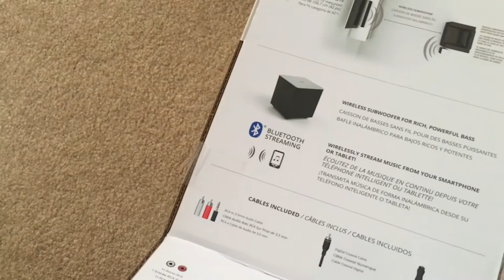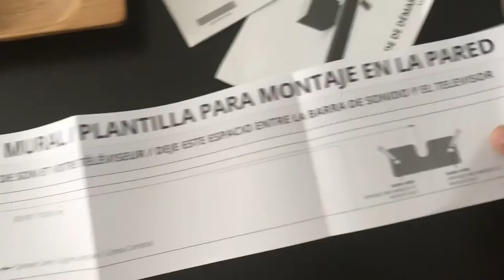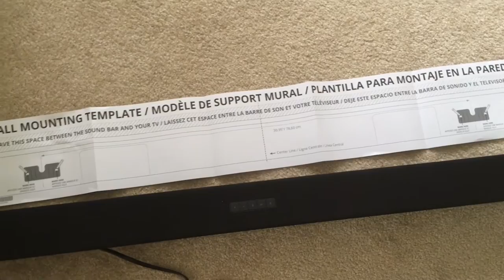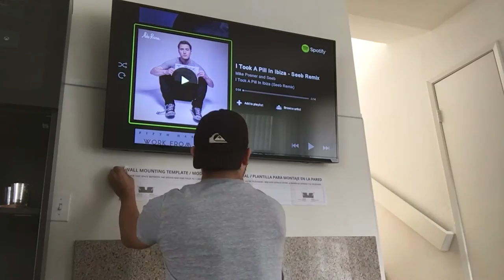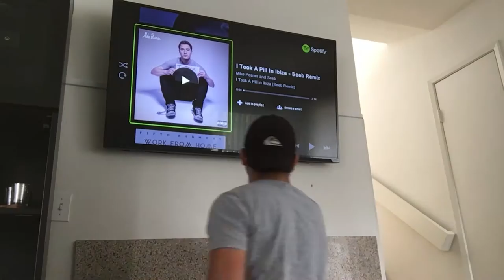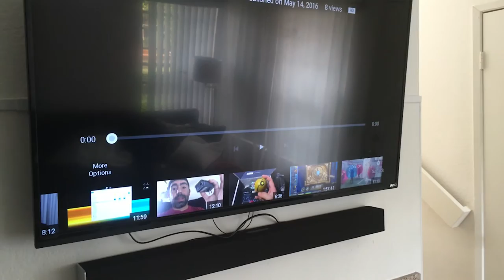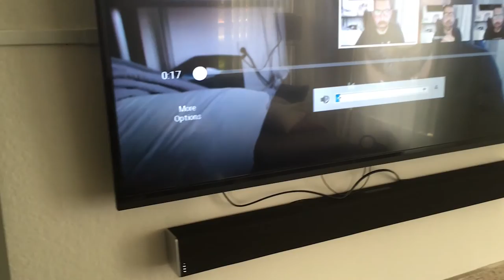Vlog #4 It's all about that Bass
New Vizio Sound Bar for my home entertainment center! Never hanged on up before, but I'm a handy nerd. Can't be that hard =p.